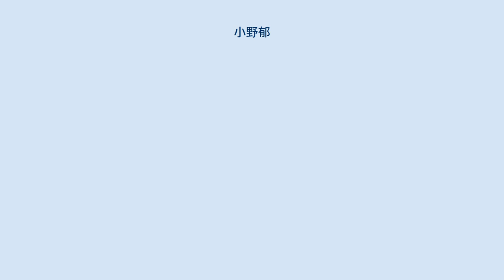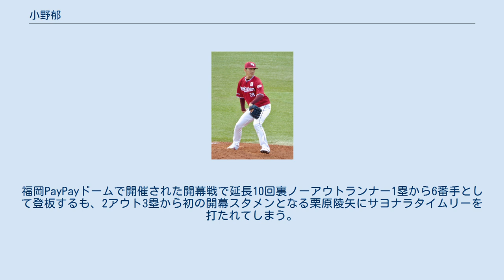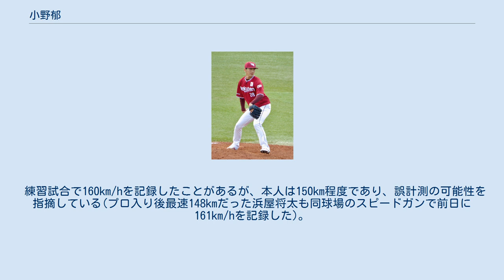小野郁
小野 郁（おの ふみや、1996年10月23日 - ）は、福岡県久留米市出身のプロ野球選手（投手）。
右投右打。
 南薫小学校2年生の時に「南薫エンゼルス」で軟式野球を始め、櫛原中学校では硬式野球の「久留米中央ボーイズ」でプレーした。
3年の夏に全国大会で立田将太と投げ合い敗れている。
西日本短大附属高校では1年生時の夏にベンチ入りし、秋にはエースになった。
3年生時の夏の甲子園・福岡大会では初戦から7回完封、9回完封、9回2失点完投、9回4失点完投で勝ち進んだが、準々決勝で清水優心、古澤勝吾、山本武白志ら擁する九州国際大付属高校に8失点を喫し7回コールド負けで敗退した。
高校通算25本塁打の「二刀流」だったが、3年生時の6月に学校の階段で転倒し左手首を骨折してからは投手に専念した。
 2014年10月23日に行われたプロ野球ドラフト会議で東北楽天ゴールデンイーグルスに2巡目で指名され、契約金6,000万円、年俸600万円（金額は推定）で合意し、入団。
プロ入り時には「最初は投手一本で勝負したい」と話した。
 2015年、6月29日に行われた「侍ジャパン大学日本代表 対 NPB選抜」のNPB選抜チームのメンバーに選出されていたが、6月25日に出場が安樂智大に変更された。
8月18日に初めて一軍に昇格すると、翌日にプロ初登板を果たす。
4試合に登板し無失点に抑えたのは1試合のみだった。
二軍では22試合に投げ、防御率3.09、3勝を挙げた。
 2016年、一軍では前年を上回る11試合に登板した。
二軍では7試合に登板し、防御率3.45だった。
 2017年、二軍では26試合に登板するも、一軍ではわずか2試合のみの登板にとどまった。
シーズン終了後、背番号を28に変更。
 2018年、一軍では9試合の登板だったが、二軍では39試合に登板し、防御率1.86、20セーブを記録し、イースタン・リーグの最多セーブに輝いた。
 2019年、一軍では13試合の登板で、防御率6.27に終わるも、二軍では35試合に登板し、2勝3敗14セーブ防御率3.32をマークし、2年連続イースタン最多セーブを獲得した。
オフに千葉ロッテマリーンズからFA権を行使して楽天入りした鈴木大地の人的補償としてロッテへ移籍（楽天にとってはチーム初のFA人的補償による選手放出となった） 。
チームに同姓でコーチの小野晋吾が在籍しているため、ユニフォームの背ネームは「F.ONO」となった。
 2020年、新型コロナウイルス国内外流行に伴い、日本政府による緊急事態宣言の影響で3ヶ月遅れの6月19日の開幕ではあったが、初の開幕一軍入りを果たす。
福岡PayPayドームで開催された開幕戦で延長10回裏ノーアウトランナー1塁から6番手として登板するも、2アウト3塁から初の開幕スタメンとなる栗原陵矢にサヨナラタイムリーを打たれてしまう。
6月24日、オリックス・バファローズ戦で本拠地初登板。
1点リードの6回に2番手としてマウンドに上がり、打者3人を8球で抑えてプロ初ホールドをマークした。
26日の同カードでは7回にリリーフとして登板し、2イニングを投げた後にチームが逆転したため、プロ初勝利をマーク。
 最速156km/hの直球、変化球は縦のスライダー、カーブ、フォーク、チェンジアップ、カットボールなどを投げる。
50メートル走のタイムは6秒2、遠投は100メートル。
 練習試合で160km/hを記録したことがあるが、本人は150km程度であり、誤計測の可能性を指摘している(プロ入り後最速148kmだった浜屋将太も同球場のスピードガンで前日に161km/hを記録した)。